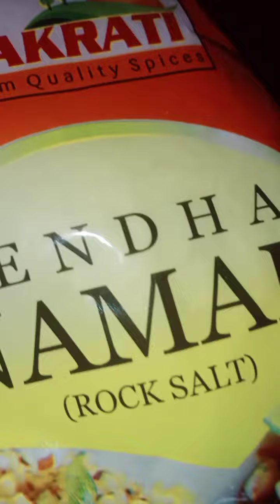# Acidity Gas का पक्का घरेलू इलाज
Home remedy for gas , bloating